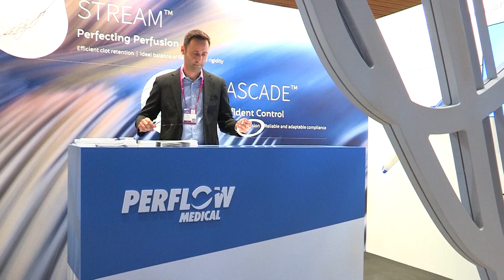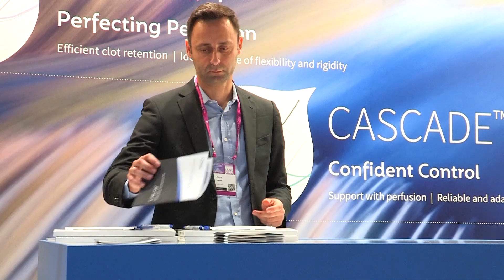Meet Perflow: A new startup with a novel technology in “real time”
Join Perflow’s CEO Danny Farin as he introduces his company’s novel systems: Stream for controlling stents in thrombectomies and Cascade a controllable net to support coiling and embolization. Learn what products this young start-up is offering today and discover their future goals – and their commitment to providing tools that offer greater control in real-time for the endovascular interventionist.